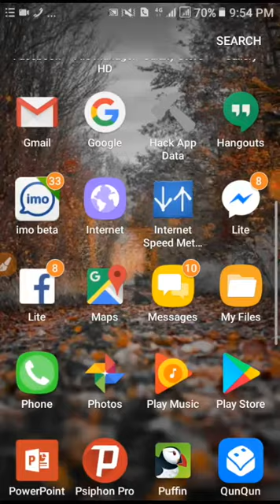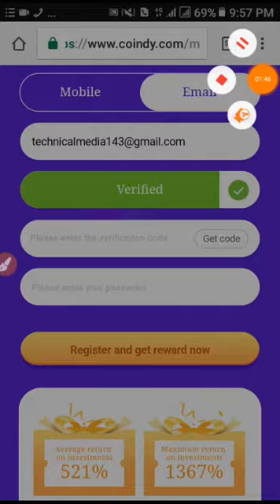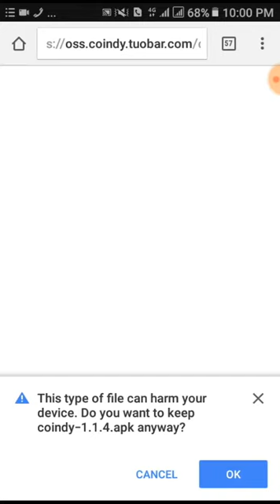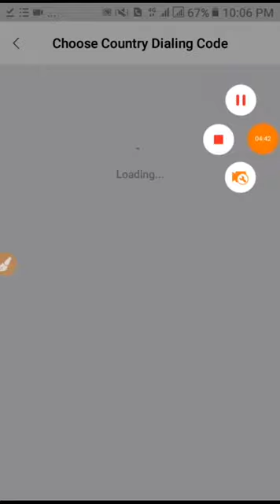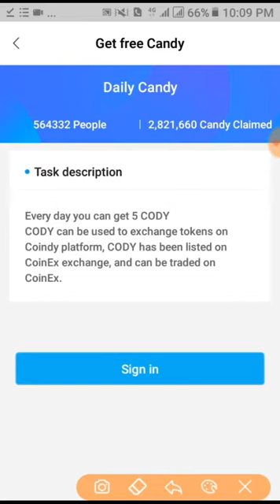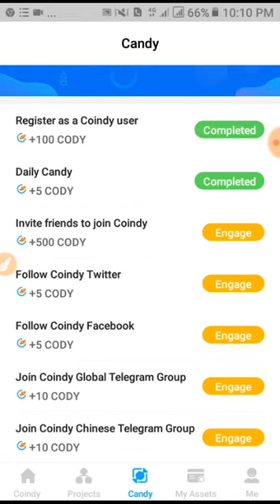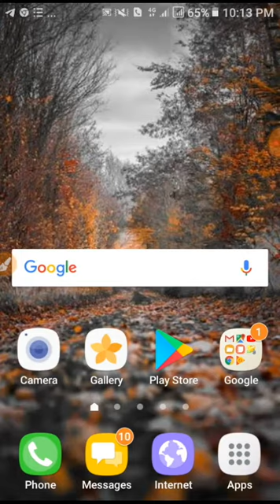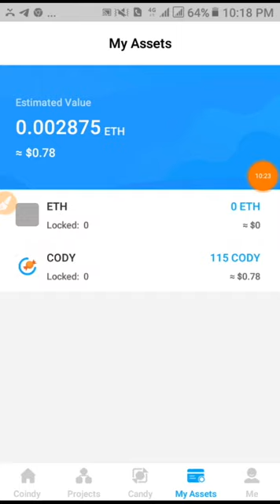একাউন্ট খুললেই ১০০ টাকা বোনাস পাবেন, কোনো কাজনেই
রেজিস্টার লিংক:- Benefits for the new users:
AirDrop up to 600+ CODY

CODY can be traded CoinEx exchange.

2$ ফ্রি পাবেন একাউন্ট করলেই 160 টাকা ATF Airdrop :-